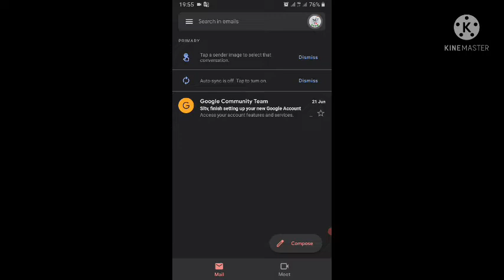How to change G-mail password using phone | SLtv